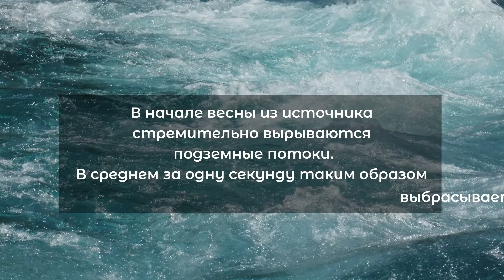LA FONTAINE DE VAUCLUSE / РОДНИК ВОКЛЮЗ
La terre en héritage / Жер ана бізге аманат / Планета в наследство
Календарь 2021-го года, разработанный французской культурной сетью в Казахстане, посвящен природным объектам Франции.
В данных видеороликах мы рассказываем больше об этих удивительных местах, которые стоит посетить!